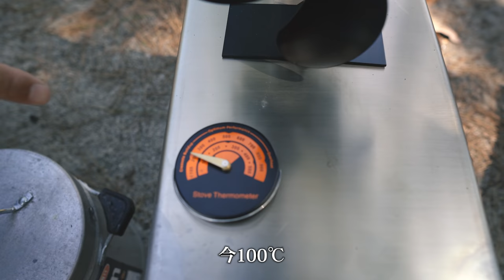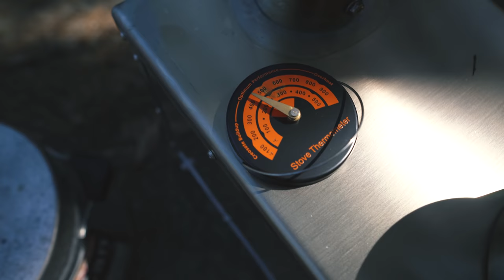[camp] 初めての薪ストーブOneTigris TIGER ROARに夫婦で感激しました。これからの寒くなる季節のレギュラー確定です！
商品提供　OneTigris
商品名　　OneTigris TIGER ROAR薪ストーブ

OneTigris TIGER ROAR薪ストーブ

今回初めて薪ストーブを使用しましたが、
焚き火とは違う楽しみ方があって、
とても快適に使用することが出来ました。
B子も大満足だったらしく、終始ご満悦でした(笑)

■■ご挨拶■■

■■お知らせ■■

チャンネル名「かっぺのつがいの大工」

.カメラ.

.レンズ.

.ジンバル.

.マイク.